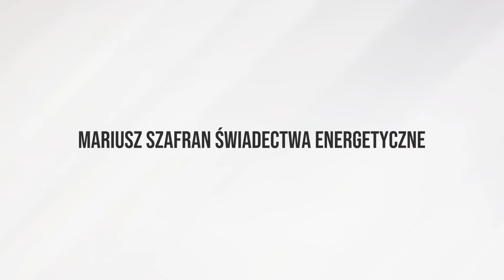Świadectwa energetyczne budynków mieszkalnych i komercyjnych - Mariusz Szafran Szczecin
ŚwiadectwaEnergetyczneBudynków mieszkalnych, usługowych i przemysłowych to moja specjalność. Nazywam się Mariusz Szafran i od niedawna prowadzę własną działalność, zapewniając obsługę klientom prywatnym i firmom, głównie na terenie Szczecina.

Zajmuje się oceną zapotrzebowania budynków na energię. Na podstawie badań i dokumentów sporządzam certyfikaty i paszporty energetyczne. W razie potrzeby wykonuję samodzielnie też obmiary i przeprowadzam wizję lokalną.

Ponadto mam uprawnienia do pełnienia funkcji inspektora nadzoru i kierownika budowy.

Więcej informacji o usługach, jakie wykonuję, a także cennik znaleźć można na stronie

W razie pytań zapraszam do kontaktu.